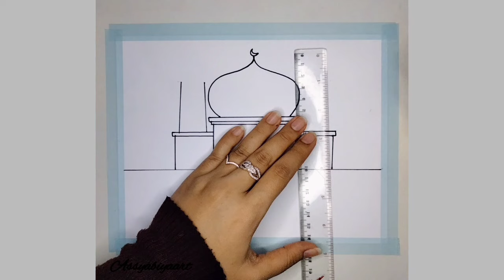Tutorial menggambar mesjid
Alat alat :
- Hexagonal oil pastel Faber-Castell isi 60